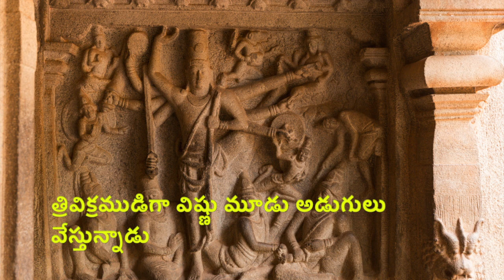Mahabalipuram Part - 2 | Rafi's Garden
Mamallapuram was one of two major port cities in the Pallava kingdom.
మహాబలిపురం,  మామల్లపురం అని కూడా పిలుస్తారు.
Mahabalipuram is one of the UNESCO వరల్డ్ హెరిటేజ్ సైట్
ఆర్థిక శ్రేయస్సుతో పాటు, ఇది రాచరిక స్మారక కట్టడాల సమూహంగా మారింది, చాలా వరకు సజీవ శిల నుండి చెక్కబడ్డాయి.
ఈ ప్రదేశం యొక్క పురాతన పేరు తిరుకడల్మలై.